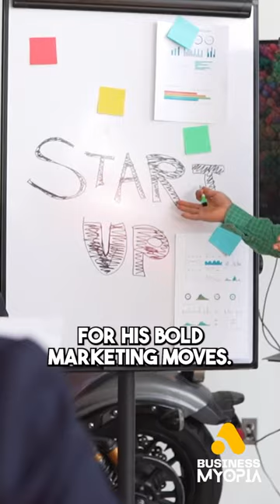The Rise and Resilience of Josh Tetrick: From Shoe Brand to Fake Egg Empire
In this captivating video, we delve into the extraordinary story of Josh Tetrick, the controversial CEO behind a groundbreaking startup that shook the food industry. Join us as we explore the rise and fall of this audacious entrepreneur, whose journey is reminiscent of the infamous Elizabeth Holmes.

Having previously worked at renowned shoe brand Toms, Tetrick drew inspiration from its socially impactful business model. His mission to address sustainability issues in the global food system led him to focus on revamping the egg industry. With a significant investment of 2 million dollars from tech billionaire Vinod Khosla, Tetrick embarked on a two-year journey of relentless experimentation and recipe development.

Finally, the breakthrough came with the launch of "Just Mayo," the company's first product, which found its way onto the shelves of Whole Foods stores. Tetrick's marketing prowess quickly caught attention, making bold claims such as saving a bathtub of water with just one jar of "Just Mayo." With high-profile support from investor Bill Gates, the stakes were raised, and so was the controversy surrounding Tetrick.

Unbeknownst to Tetrick, his innovative ideas and increasing success made him a target. The powerful American Egg Board launched a vicious campaign to tarnish his reputation, leaving no stone unturned. Shockingly, leaked emails revealed their ominous discussions of even hiring a hitman to eliminate him. Despite his entire board abandoning him, Tetrick pressed forward as the solo director of his company, Eat Just Inc.

Even though the odds were stacked against him, Tetrick's determination paid off. Against all expectations, Eat Just Inc. continued to soar, securing hundreds of millions in funding subsequent to the board's departure. As the dust settled, the company's valuation reached an impressive 1.2 billion dollars.

Join us on this thrilling journey as we delve into the scandalous rise and fall of the fake egg billionaire CEO, Josh Tetrick. Discover the enthralling twists and turns that shaped his destiny, and witness the resilience that propelled his company to unprecedented heights.

Stay tuned for "The Rise and Fall: The Scandalous Journey of the Fake Egg Billionaire CEO" and embark on an unforgettable exploration of entrepreneurship and controversy in the modern business world. Don't miss out on this gripping tale of ambition, greed, and triumph!